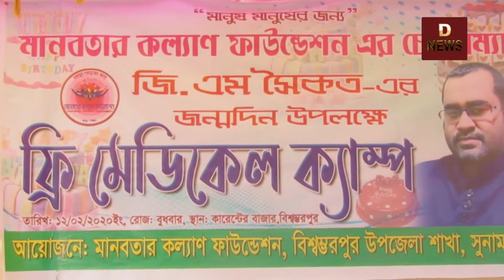মানবতার কল্যাণ ফাউন্ডেশন’র চেয়ারম্যান সৈকত’র জন্মদিন উপলক্ষ্যে ফ্রি মেডিকেল ক্যাম্প